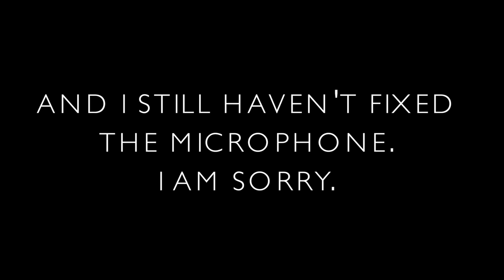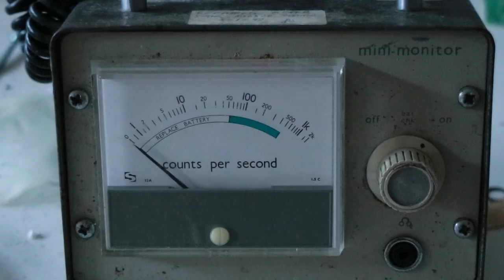Abandoned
Some atmospheric music for the footage of the abandoned science lab with horse skeletons laying on the floor, smashed tv-sets from the 80's and old photographs hanging on the walls. The place felt unreal!

I AM AT THE TWO-DIGIT-COUNT! Yay!
This is my tenth vlog. It's very short, but I wanted to get it up here sooner :) Yes, so I managed to film some people this time. Some friend, course mate, flatmate footage.